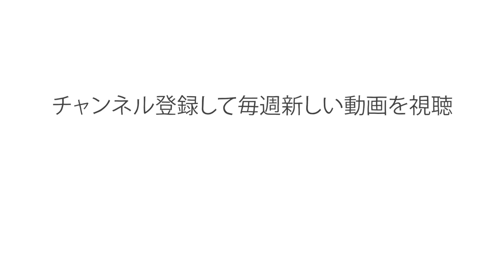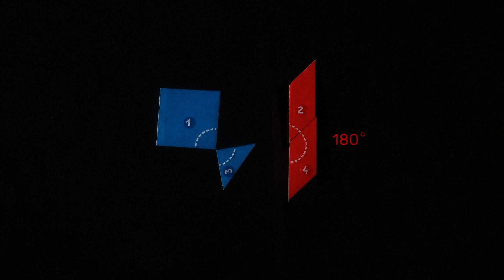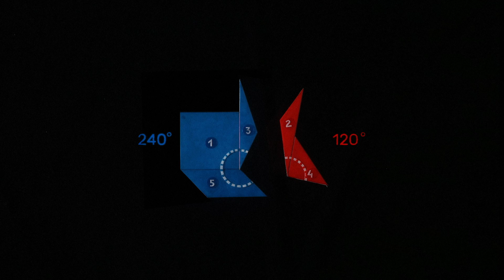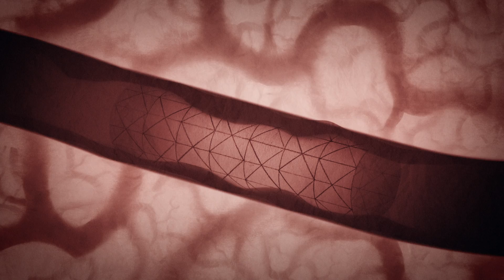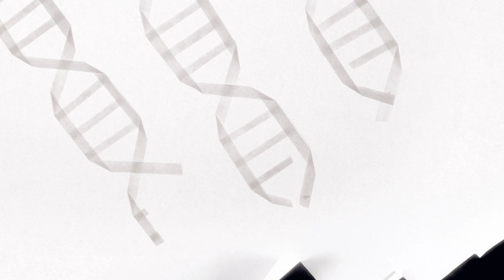折り紙の意外な数学 - エヴァン・ゾドル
「折り紙」は文字通り「紙を折る」という意味で、17世紀以前から日本に伝わる文化です。通常、1枚の正方形の紙を使って折るだけで、ほぼあらゆる形を作り出せます。同じシンプルな折り紙の手法で生み出せるものには、20ステップほどの折り鶴もあれば、1,000以上のステップを要する竜もあります。エヴァン・ゾドルがこの古くからの芸術形式を探ります。

Evan Zodl によるレッスン、Charlotte Arene 監督。